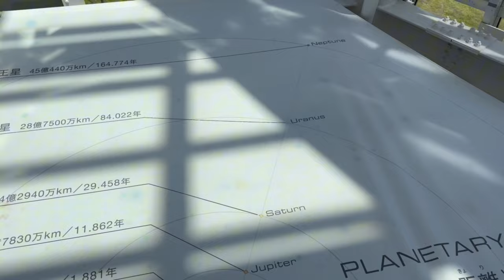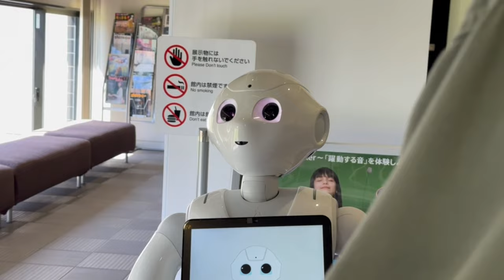Bus Trip to Nikaho!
Bus trip to a forgotten place in Akita, Prefecture!